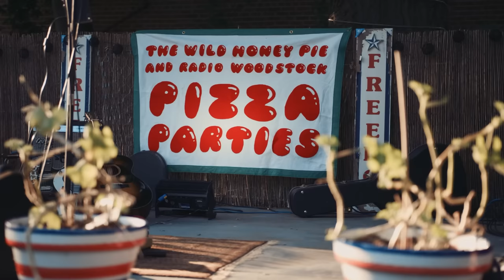Liz Cooper - Slice of Life | Pizza Party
Recorded live at The Pizza Party music series from The Wild Honey Pie and Radio Woodstock in Kingston, NY in collaboration with Solo Stove. Featuring the one and only, our favorite pizza man, Paulie Gee. Support from Hotel Kinsley, Tip Top Proper Cocktails, Sierra Nevada, Topo Chico and Parch non-alcoholic agave cocktails.

Filmed and edited by Chromoscope Pictures
Produced by Eric Weiner, Lucy Dunning
Engineered and mixed by Pete Hanlon